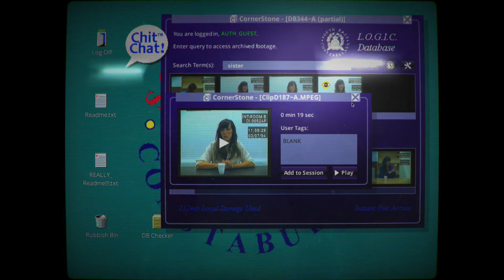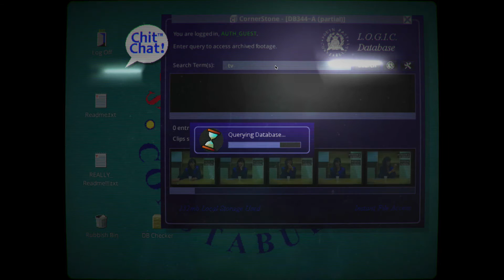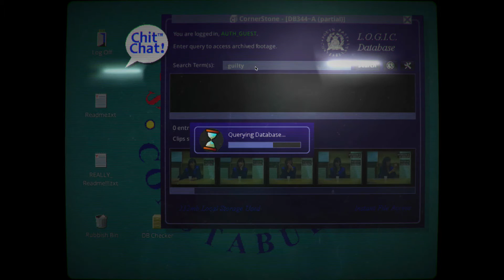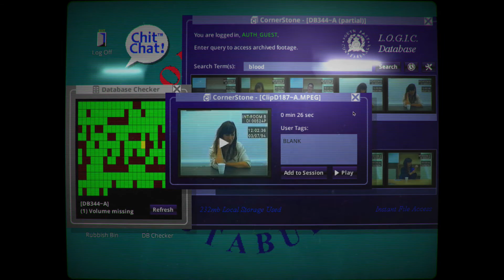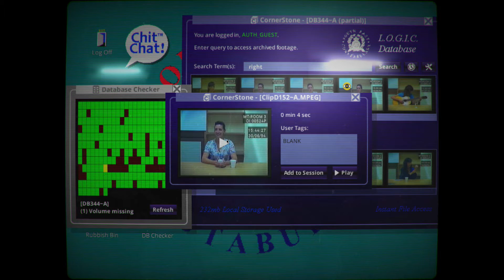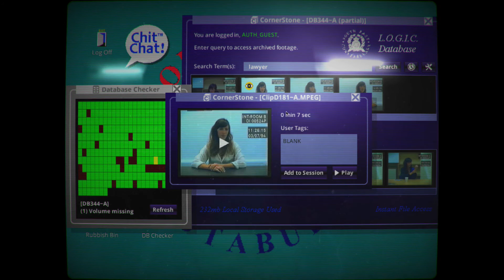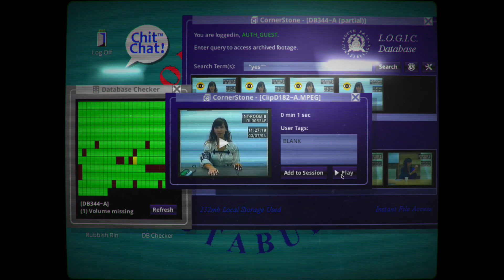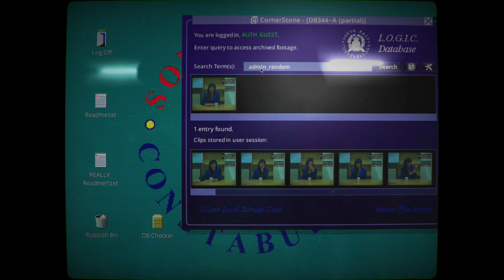Let's Play Her Story | Part Three (FINAL)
Her Story is the new game from Sam Barlow, creator of Silent Hill: Shattered Memories and Aisle. A woman is interviewed seven times by the police. Search the video database and explore hundreds of authentic clips to discover her story in this groundbreaking narrative game.